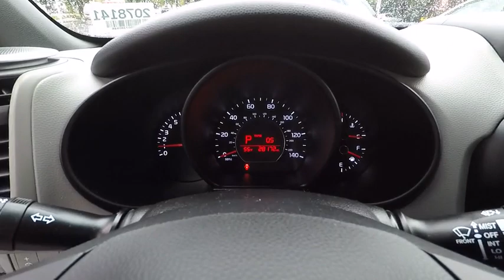2016 Kia Soul Portland, Beaverton, Hillsboro, Vancouver, Gresham OR 2078141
2016 Kia Soul

Broadway Kia
307 NE Broadway St

7 year/100000mile limited powertrain warranty. Kia Soul 2016 Recent Arrival!CARFAX One-Owner. 1.6L I4 DGI30/24 Highway/City MPGAwards:* 2016 IIHS Top Safety Pick * ALG Residual Value AwardsReviews:* Loads of available features; attractive cabin with user-friendly controls and ample passenger space; long warranty; excellent crash test scores. Source: Edmunds